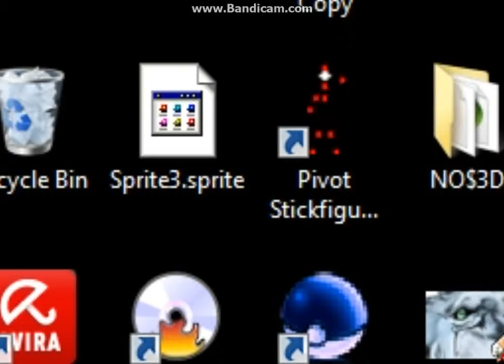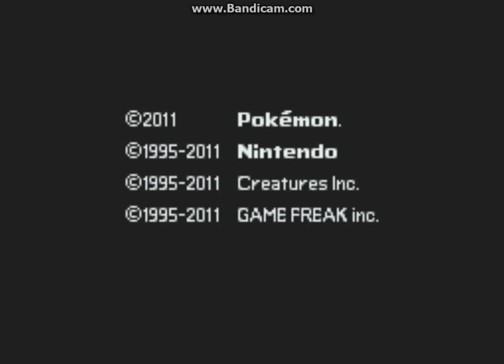Pokémon Black ash team : Episode 28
sorry for all technical difficulty